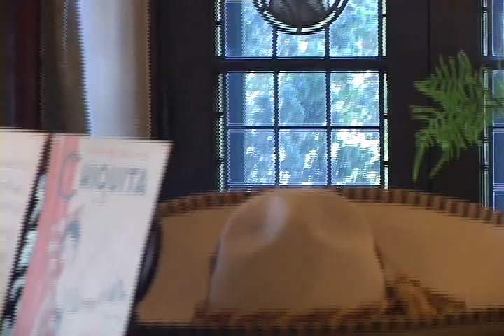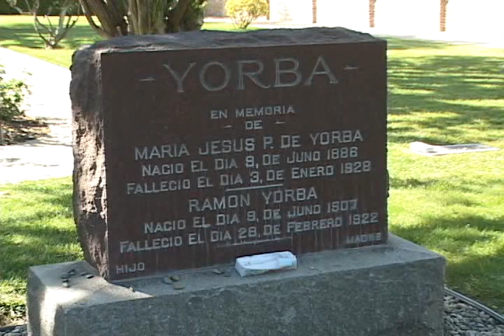Homestead Museum: Victorian Fair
Relive the pomp and pageantry of a much celebrated period of history when the Homestead Museum features their annual Victorian Fair featuring music, dance and fashion from this important era.